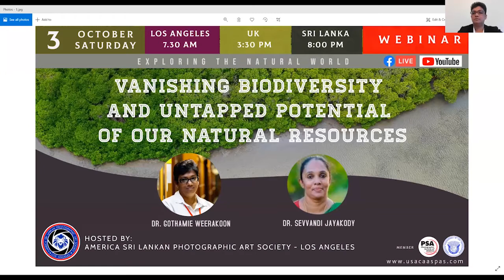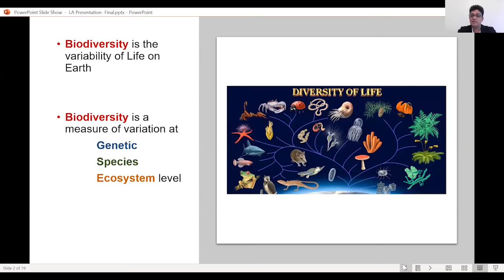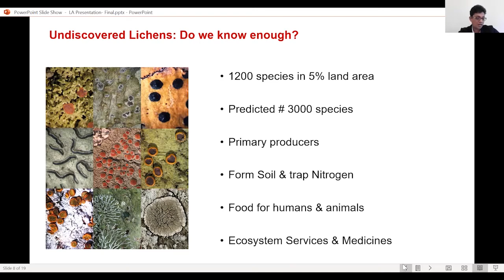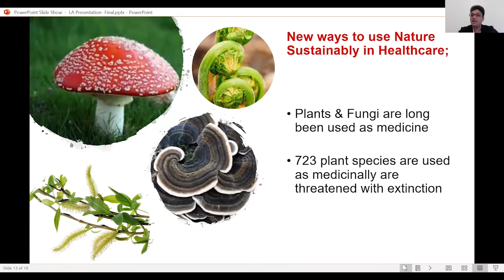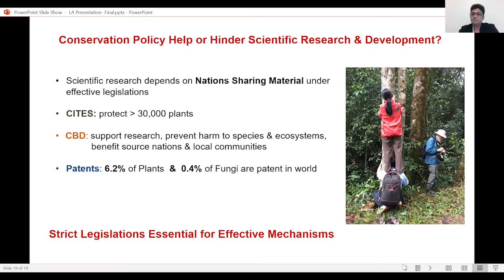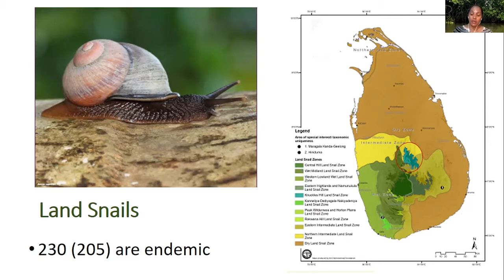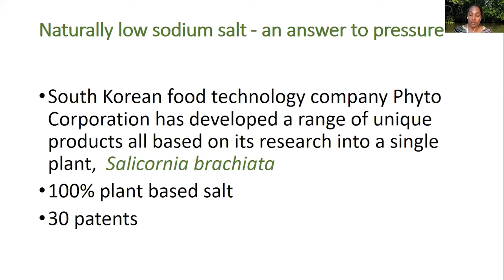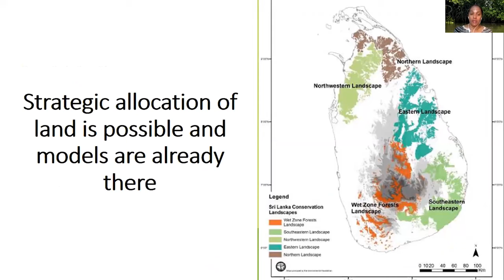Vanishing Biodiversity And Untapped Potential Of Our Natural Resources.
The biggest issues facing the global community today are closely tied to the loss of biodiversity. Biodiversity is the ecological life support providing oxygen, clean air and water, pollination of plants, pest control, wastewater treatment and many other ecosystem services. During this WEBINAR, our experts will explain these issues and show us why every one of us should work together to halt the biodiversity crisis.

This is the Fourteenth of a series of WEBINARs hosted by the America Sri Lanka Photographic Art Society (ASPAS) in Los Angeles, California USA, a member of the Photographic Society of America (PSA), and International Federation of Photography Art (FIAP) based in France. The objective of the series is to promote environmental conservation in the context of nature photography and eco-tourism

Dr. Gothamie Weerakoon is the Senior Curator in the Department of Life Sciences at The Natural History Museum, London, U.K.  In that capacity, she manages one of the world’s largest Lichens and Slime Moulds collections, with 450,000 specimens and making the collections available for both scientific and historical research. She has carried out extensive fieldwork in South and Southeast Asia observing lichens in their native habitats and identified more than 75 new lichen species. As a botanist, environmentalist, and lichenologist, her research interests are focused on the taxonomy and ecology of tropical lichens, and the conservation of lichenized fungi in endangered habitats.
I warmly welcome Dr.Gothami to our panel discussion. This is your opportunity to share your presentation.

Dr. Sevvandi Jayakody is the Assistant Director of the Department of Wildlife Conservation and is a lecturer at the Wayamba University. She has earned a BSc (Hons.) in Zoology from the University of Kelaniya and holds a Post Graduate Diploma in Wildlife Management and Conservation from the Wildlife Institute of India. She also holds a Ph.D. in Zoology from the University of Aberdeen in the U.K.  She has done Post-doctoral research at prestigious institutes in Australia, Scotland, and Canada relating to coastal ecosystem management, and policy impacts of human disturbance of the ecosystem. She is the Chairperson of the National Mangrove Expert Committee, and a Member of several other environment-related organizations.
I warmly welcome Dr. Sevvandi to our panel discussion. The floor is yours. Take it away.